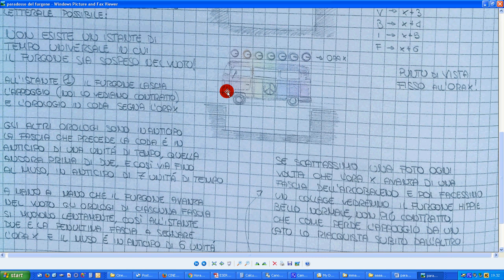12c paradosso dello sciatore c